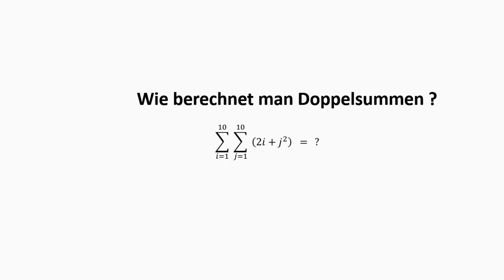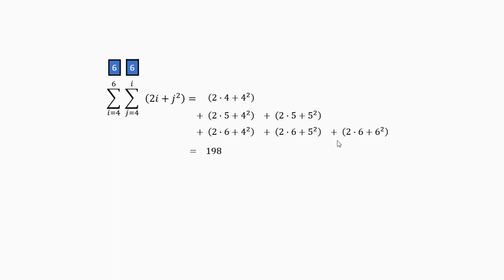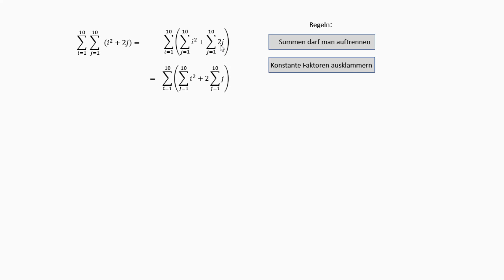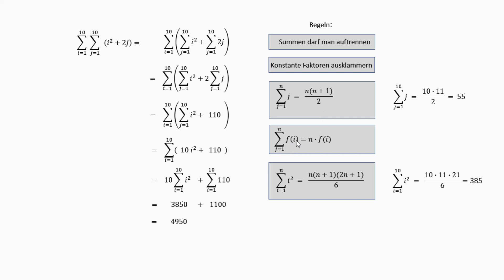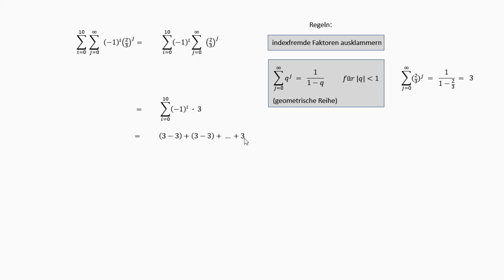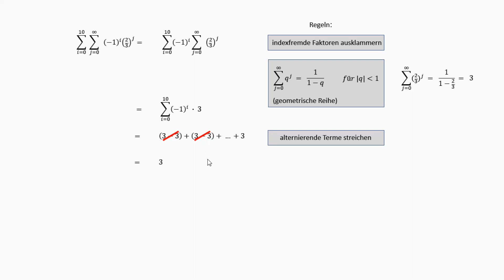Wie berechnet man Doppelsummen ?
In diesem Video zeige ich euch, wie ihr Doppelsummen schriftlich (!) berechnet - und euer TR dagegen alt aussieht. Für diesen Coup bekommt ihr hier die wichtigsten Rechenregeln.

Ich freue mich auf deine Kommentare. Für ein Abo-Klick bekommst du ein Wunsch-Video.